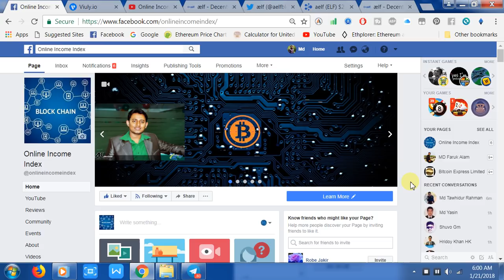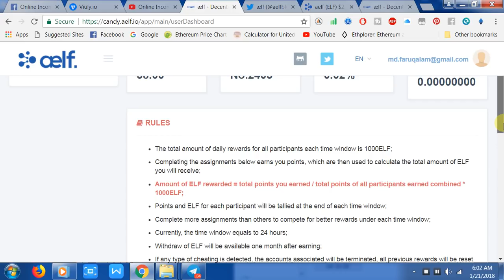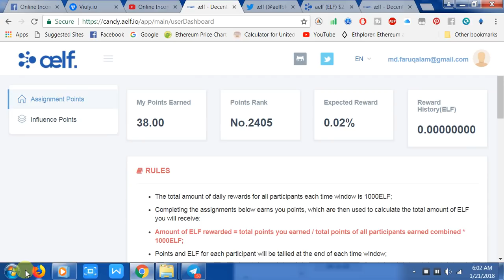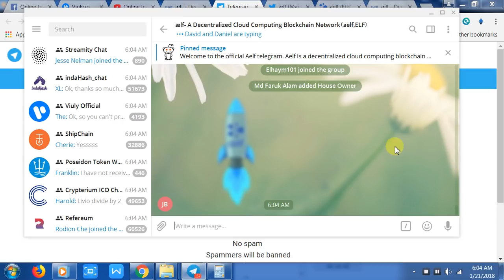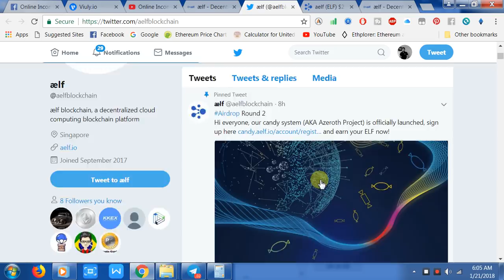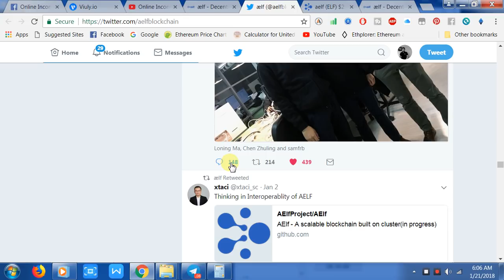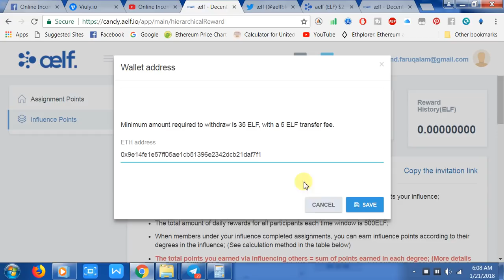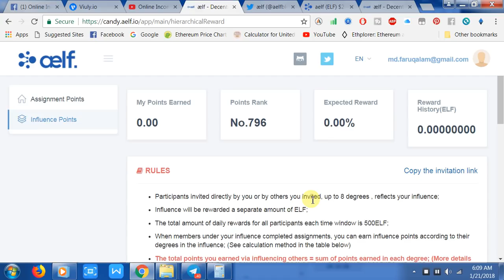ELF (aelf) Big Airdrop | Earn Daily 500 ELF (1000 USD) token.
ELF (aelf) is Decentralized Cloud Computing Blockchain Network.

Follow Us others Social sites:
Google plus:
সব চেয়ে কম খরচে গ্লোবালি যে কোনো কারেন্সী পেমেন্ট রিসিভ করতে অথবা পেমেন্ট সেন্ড করতে ব্যবহার করুন Wise প্লাটফর্ম।